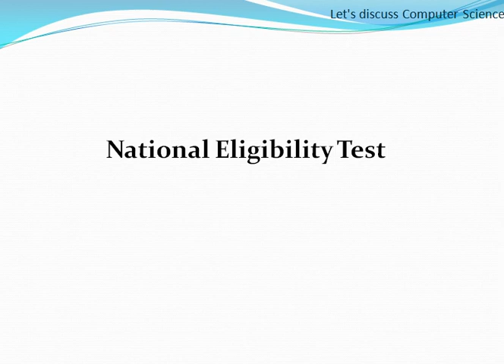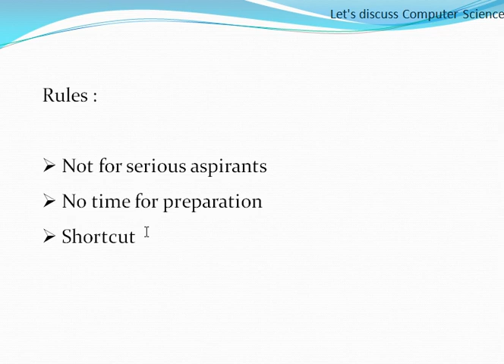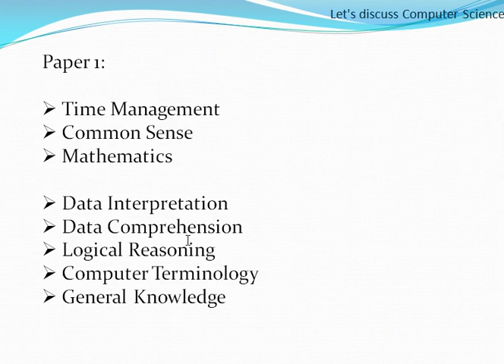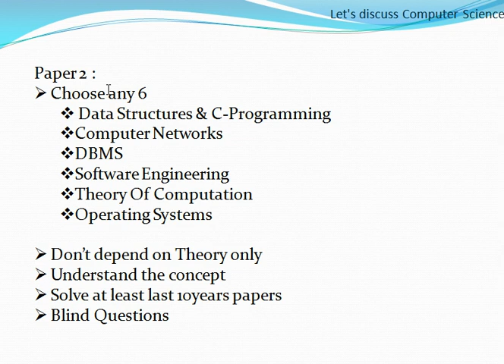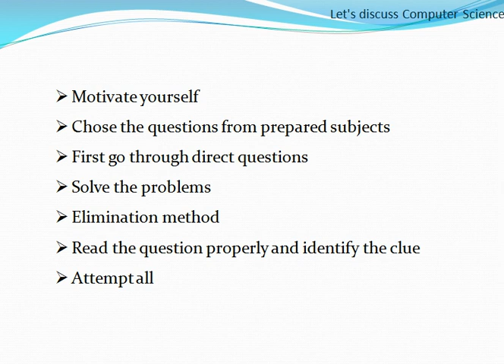NET/SLET Preparation Plan and Tips